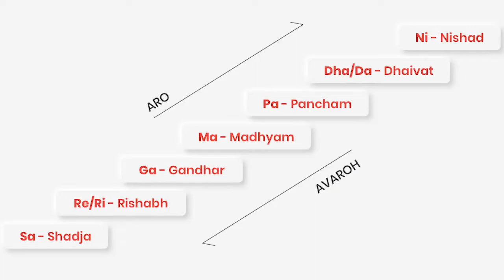Importance Of Number 7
If you found the video informational ,